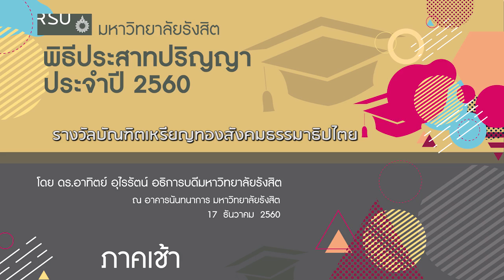03. พิธีประสาทปริญญา : รางวัลบัณฑิตเหรียญทองสังคมธรรมาธิปไตย (ภาคเช้า)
มหาวิทยาลัยรังสิต จัดพิธีประสาทปริญญา ประจำปี 2560 เมื่อวันอาทิตย์ที่ 17 ธันวาคม 2560 ณ อาคารนันทนาการ มหาวิทยาลัยรังสิต โดยได้รับเกียรติจาก ดร.อาทิตย์ อุไรรัตน์ อธิการบดีมหาวิทยาลัยรังสิต เป็นประธานในพิธี

- รางวัลบัณฑิตเหรียญทองสังคมธรรมาธิปไตย